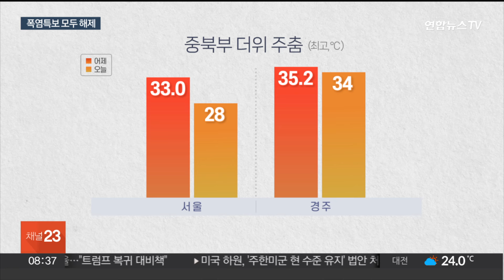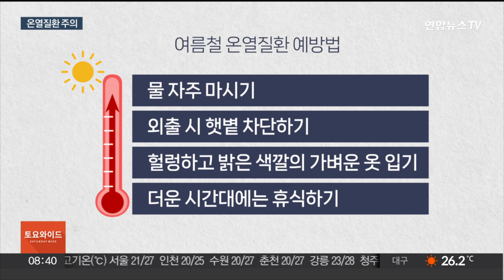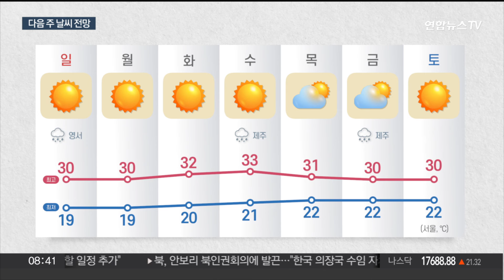[토요와이드] 주말 곳곳에 비·소나기 소식…폭염 잠시 주춤 / 연합뉴스TV (YonhapnewsTV)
[토요와이드] 주말 곳곳에 비·소나기 소식…폭염 잠시 주춤
[출연 : 김하윤 기상캐스터]

주말인 오늘, 서울 등 중북부 지역에서 비가 내리며 더위가 누그러지겠습니다.

충청 이남 곳곳에서도 소나기가 내릴 텐데요.

자세한 날씨 전망을 김하윤 기상캐스터와 알아보겠습니다.

[질문 1] 이번 주 내내 기록적인 폭염이 이어졌는데요. 오늘 비가 내리면서 더위가 누그러진다고요?

[질문 2] 이번 비가 돌풍과 벼락을 동반해 요란하게 쏟아질 거란 예보인데요. 주로 어느 지역에서 비가 내리나요?

[질문 3] 일요일인 내일은 다시 30도 안팎까지 기온이 올라 더워진다는데, 시청자분들이 더위가 있을 때 어떤 점들을 주의해야 할까요?

[질문 4] 초여름부터 더위의 기세가 대단한 것 같습니다. 다음 주에도 계속 폭염이 있는 건지 날씨 전망도 궁금합니다.

(끝)